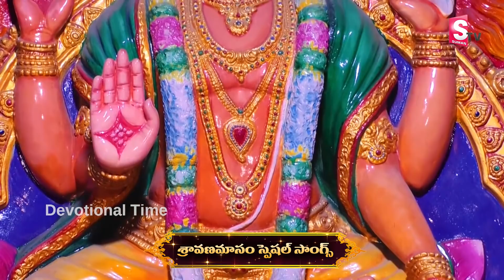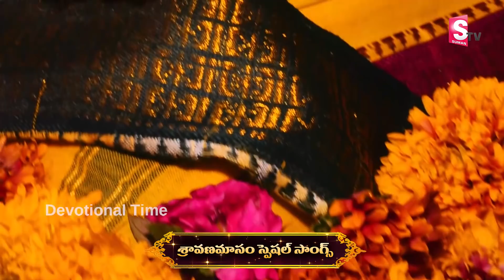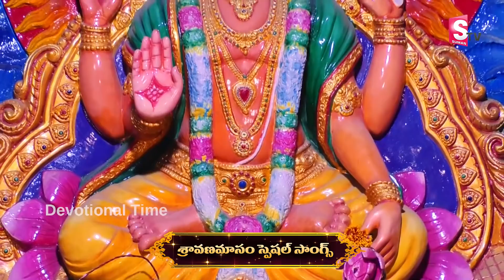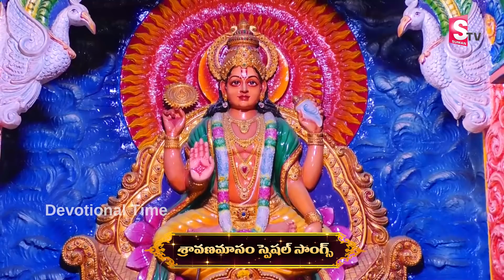Aditya Hrudayam || Sravana Masam Special Songs || Lord Surya Bhagavan Telugu Songs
WATCH►Aditya Hrudayam || Sravana Masam Special Songs || Lord Surya Bhagavan Telugu Songs